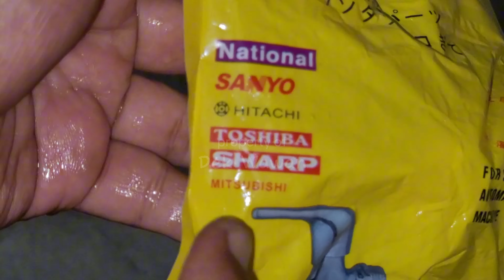Ganti Konektor Kran Mesin Cuci